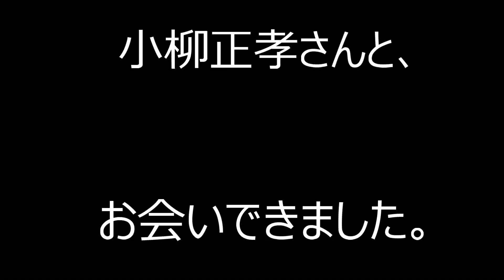新潟東港 ２０１９年３月（上旬） 海の中を覗いてみよう 水中映像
新潟東港　２０１９年３月上旬の海の中を覗いてみよう
３月２日（土）に撮影した模様になります
２０１９年初釣りです。
釣りは渋かったのですが水中の中は幻想的でした